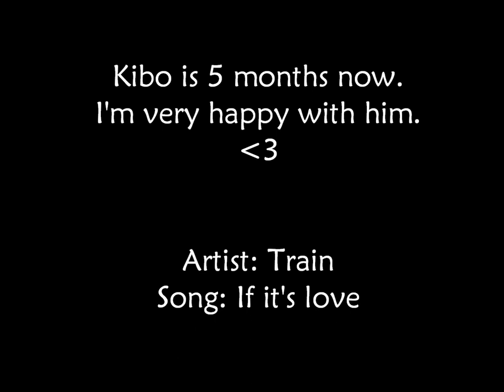My pomeranian Kibo.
Picture's of my lovely dog Kibo. (:

Train - If it's love.